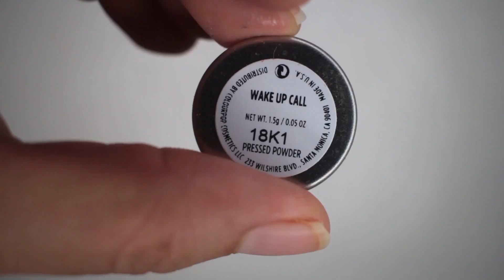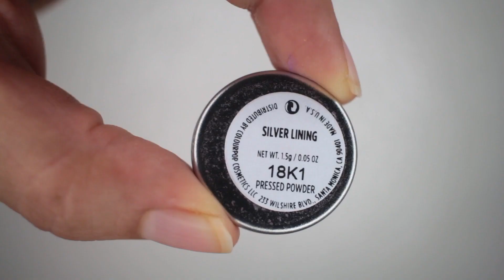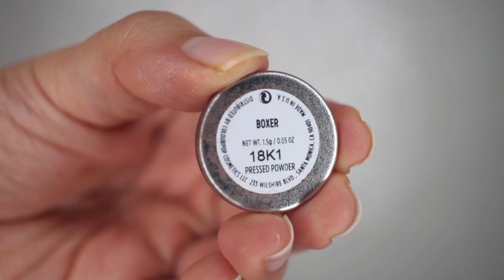COLOURPOP EYESHADOW SWATCHES (24 SHADOWS)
For all those requesting a swatch video, here you go. Todays swatches are of my Colourpop single eyeshadows. I hope the quality of the swatches are up to par with previous ones I've made. Hope you all enjoy!

Eyeshadows list:
Made to Last
Snake Eyes
Wake Up Call
Conundrum
Prowlin'
Bassline
Cloud Nine
Bel Air
20 Something
Chic Happens
Fault Line
Silver Lining
Sea Stars
Side Tracked
Koi
Up & Atom
Tea Garden
Sideline
Boxer
Board Shorts
Top Notch
Facet
Glass Bull
Team Captain